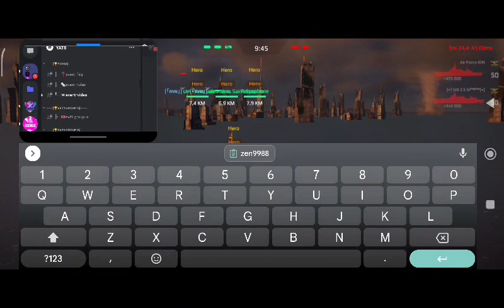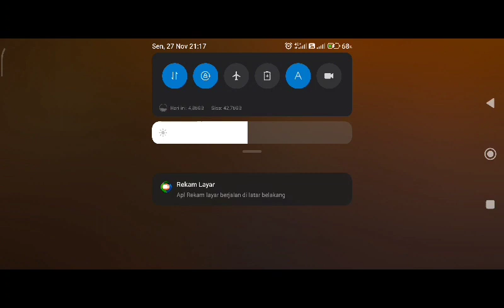Chermix Slasher S3 ll Group D ll Round 1 ll REVOICE vs INSPIRE ll Match 1 - 3